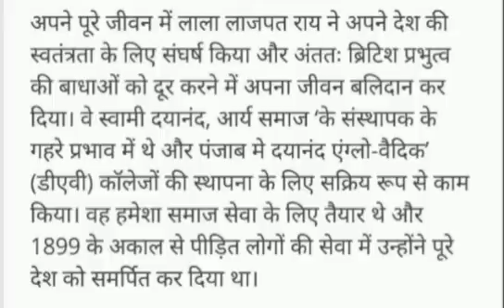lala lajpat rai @study with Fun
लाला लाजपत राय की मौत कब हुई थी

लाला लाजपत राय के राजनीतिक गुरु कौन है

लाला लाजपत राय का जन्म कहाँ हुआ था

लाला लाजपत राय के जीवन की सबसे महत्वपूर्ण घटना कौन सी थी@studywithfun8991